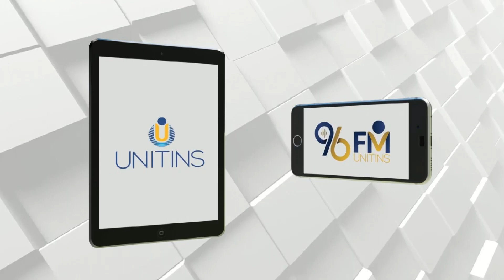Vinheta da TVE Tocantins - versão "Casou Cabou" (2021)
emissora voltou a inserir apenas as vinhetas locais.

Gravado pelo sinal digital da TVE Tocantins (36 UHF e 13.1 virtual)